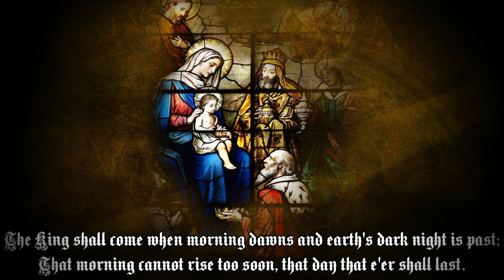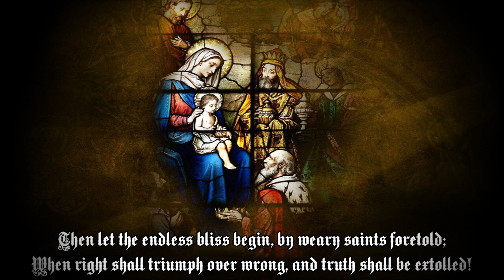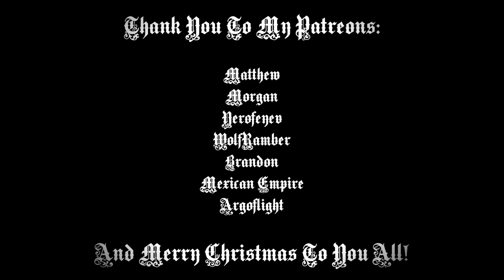The King Shall Come - Alderon Tyran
This song has been a favorite of mine for several years since I heard it in church as a little kid. The hymn was originally written by John Brownlie (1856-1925) and was inspired by Greek Orthodox hymnody. Since it's original writing down it's had multiple melodies put to it, this one based on the version I grew up with which uses the melody of "Morning Song" by Elkanah Kelsay Dare (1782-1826) An American composer from New England. Traditionally this song is an Advent song, sung during the 40 days leading up to Christmas, although I have heard it done during Easter since the general sense of "Waiting for Christ" is relevant during both seasons. Overall, I simply love the song so the song will be in both playlists.

Merry Christmas!

Lyrics: (I realize that the font I used *may* not be legible to some)

The King shall come when morning dawns and light triumphant breaks,
When beauty gilds the eastern hills and life to joy awakes—

Not as of old a little child to bear, and fight, and die,
But crowned with glory like the sun that lights the morning sky.

Oh, brighter than the rising morn when Christ, victorious, rose
And left the lonesome place of death despite the rage of foes

Shall dawn that glorious, welcome morn for all who know his grace—
The day when Christ in splendor comes and we shall see his face.

The King shall come when morning dawns and earth's dark night is past;
That morning cannot rise too soon, that day that e'er shall last.

Then let the endless bliss begin, by weary saints foretold;
When right shall triumph over wrong, and truth shall be extolled!

The King shall come when morning dawns and light and beauty brings;
“Hail, Christ the Lord!” Your people pray: come quickly, King of kings!